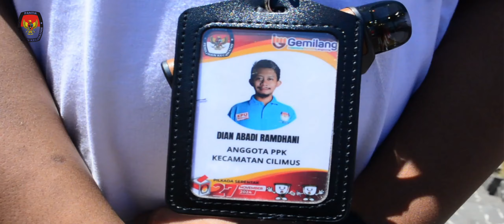KEGIATAN SOSDIKLIH PPK | PANITIA PEMILIHAN KECAMATAN | KECAMATAN CILIMUS 2024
KEGIATAN SOSDIKLIH PPK ( PANITIA PEMUNGUTAN KECAMATAN ) KECAMATAN CILIMUS KAB.KUNINGAN - JAWA BARAT 2024
Lokasi di Halaman Gerdung Perundingan Linggarjati dalam acara Gebyar 10001 Merah Putih Ke.0
Yang di selenggaran Oleh Yayasan Jiwa Merah Putih
Kepada Para Undangan dan masyarkat sekitar linggarjati

Team Kreatif Liputan.
Somad Triink entertainment